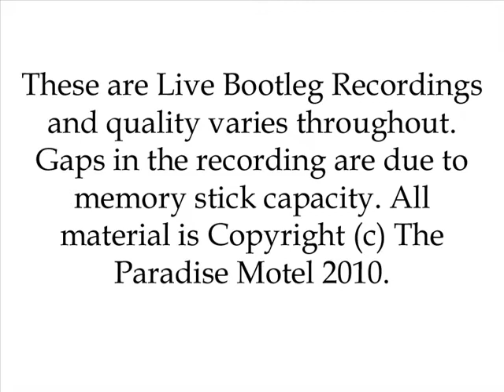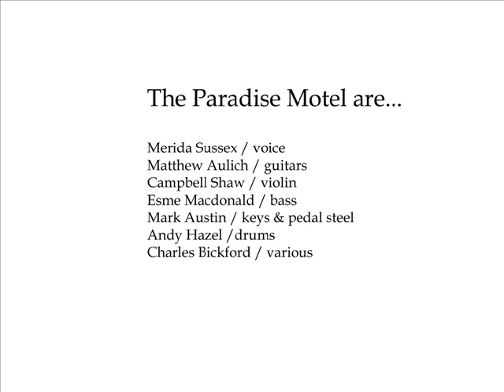Moonlight in the Scrub live by The Paradise Motel at the Thornbury Theatre 2010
The Paradise Motel are totally the most amazing, beautiful and brilliant band in the world. Please go out and buy all their albums multiple times to ensure they keep releasing material and touring. This as yet unreleased song 'Moonlight in the Scrub' was performed at the Thornbury Theatre in Melbourne as a part of the 'Australian Ghost Story' tour in 2010.